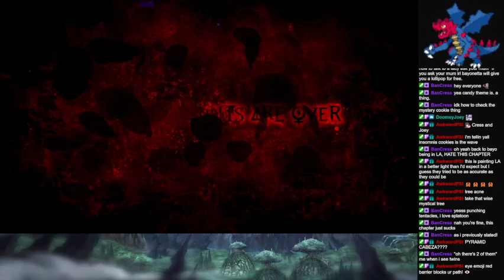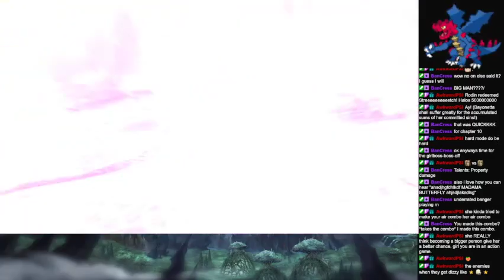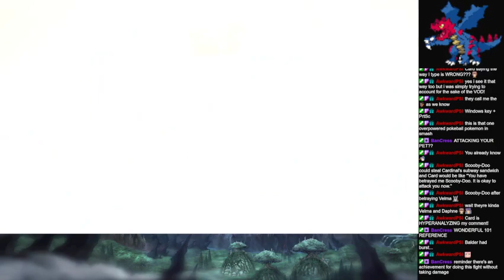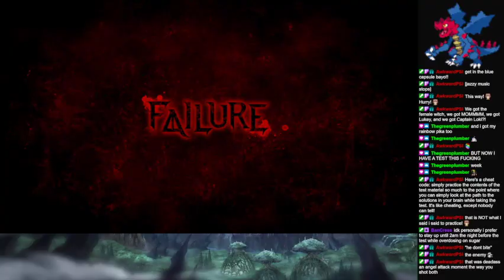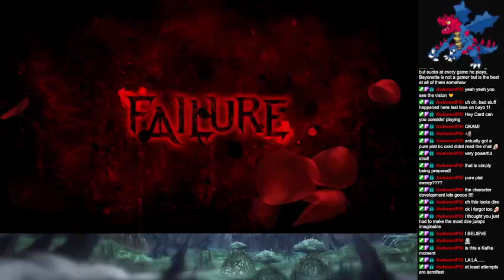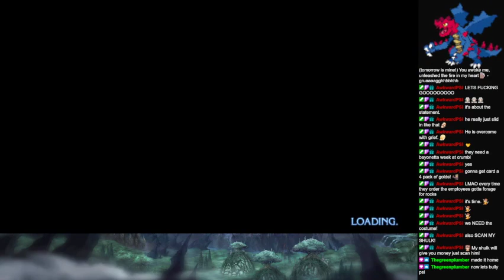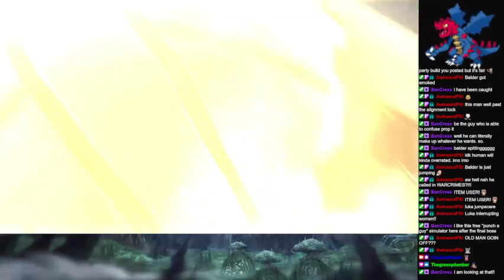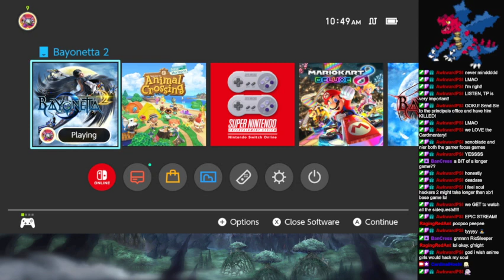call the next day a bomb bc tomorrow is mine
Bayonetta 2 stream #3